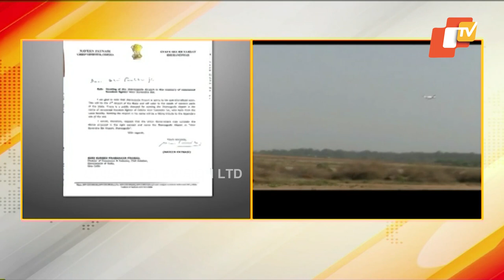Odisha CM Requests Centre To Name Jharsuguda Airport After Veer Surendra Sai